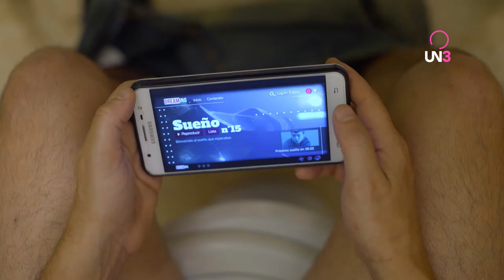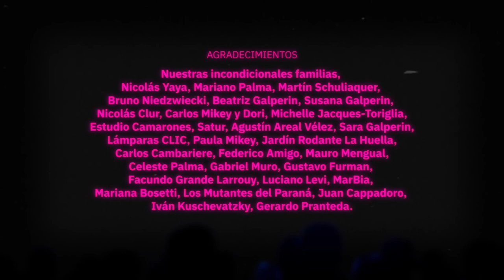EL SUEÑO DEL PIBE | Capítulo 7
Una inventora organiza un ciclo clandestino de cine donde proyecta sueños en vivo a través de una máquina revolucionaria. Todo cambia cuando conectan a un adolescente que, a pesar de ser apático y sin motivaciones, tiene sueños maravillosos. El invento se eleva hacia un nuevo tipo de arte audiovisual.

Producida por: Palta Films y UN3
Guión y Dirección: Fernando Milsztajn y Mariano Swi

Elenco:
Ana Pauls - Noelia
Federico Liss - Marcos
Paula Grinszpan - Inés
Ignacio Saralegui - El Pibe
Juan Carlos Lo Sasso - Walter
Edgardo Castro - Hugo
Magui Bravi - Candela
Santiago Korovsky - Soñador

Entrá a un3.tv y mirá más de 100 series gratis.